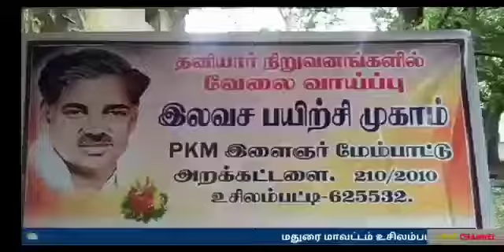KALAM NEWS மதுரை மாவட்டம் உசிலம்பட்டி செய்திகள்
KALAM NEWS
மதுரை மாவட்டம் உசிலம்பட்டி செய்திகள்